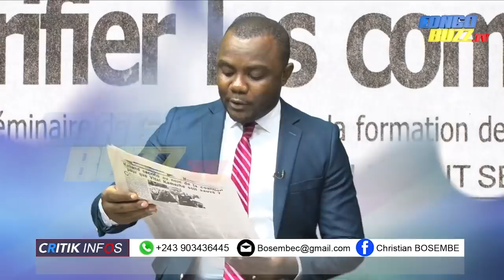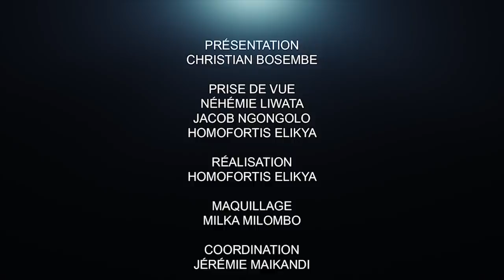CRITIK INFO 27.05.2020 LE FCC DONNE UNE GIFLE À L'UDPS ET HUMILIE FATSHI.